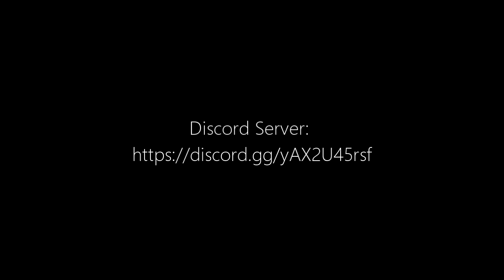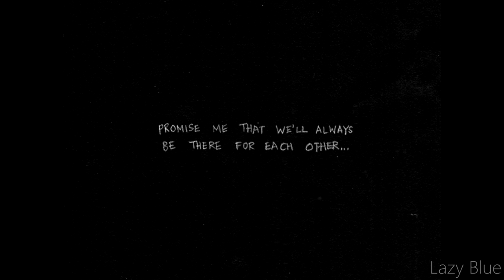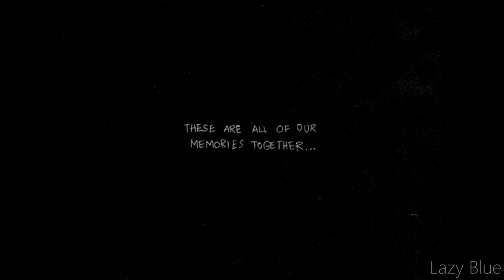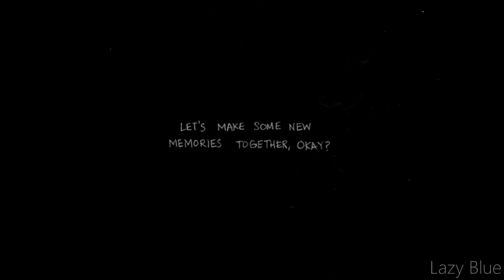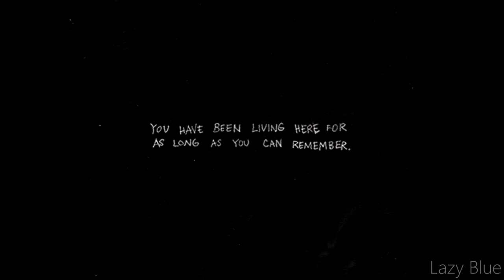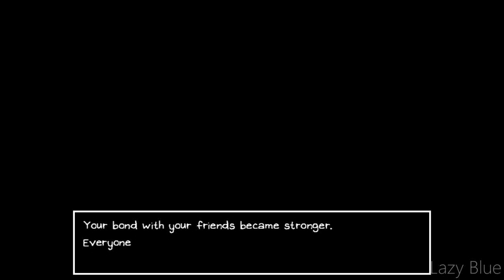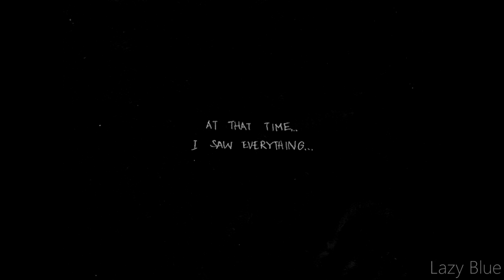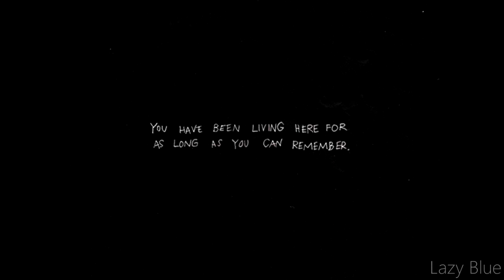OMORI (PC) - Hikikomori Route Part 1 - Gameplay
The beginning of the Hikikomori route begins now.

"Not going outside today."

A game made by OMOCAT, LLC
Published by OMOCAT, LLC, PLAYISM

Mods by Pixelguin
OMORI Community Enhancement Pack: